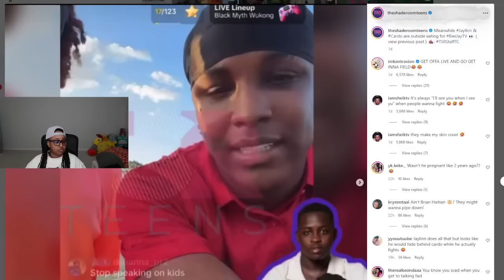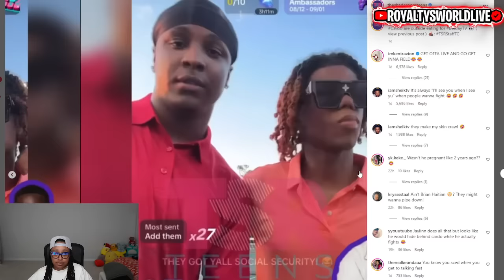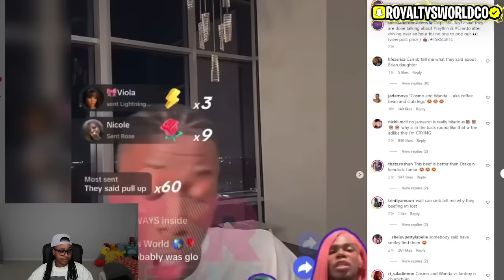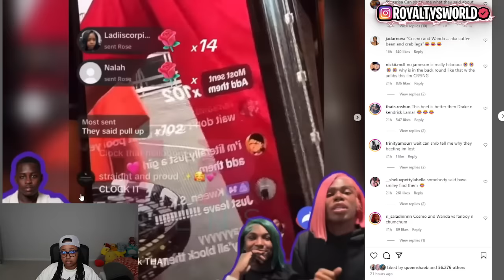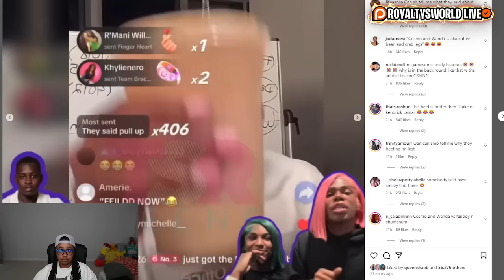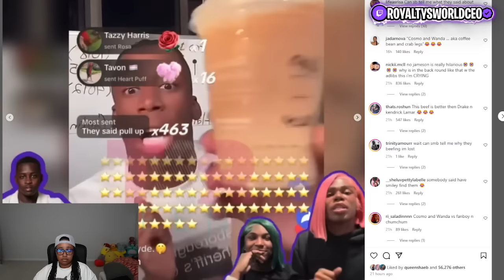BeeJay TV was S3T UP to believe they were about to 🥊Jaylin and Cardo only to then catch a LAWSU!T 😱